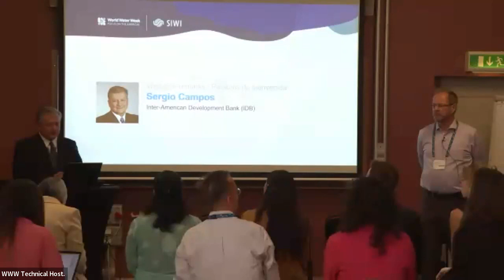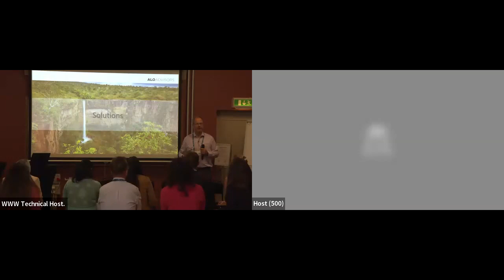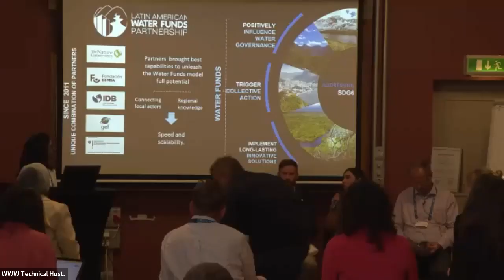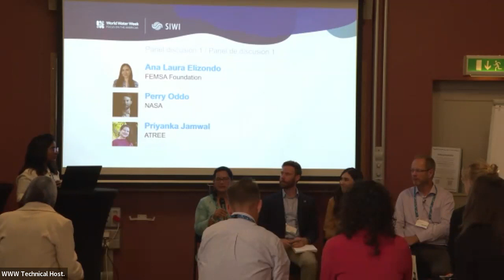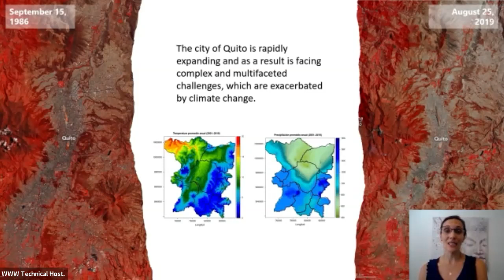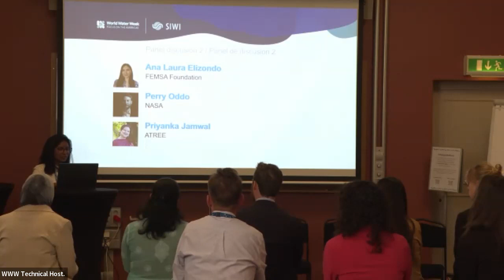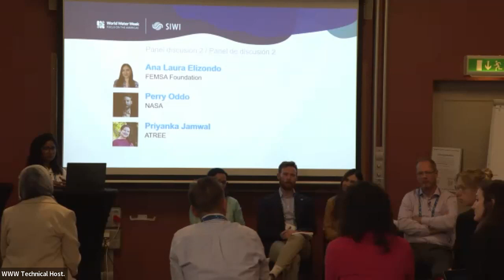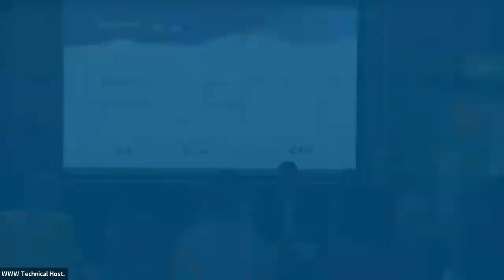SESIÓN 3: Herramientas para valorar los ecosistemas y las soluciones basadas en la naturaleza.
SESIÓN 3 DEL SEMINARIO: Herramientas para valorar los ecosistemas y las soluciones basadas en la naturaleza

Explorar cómo el sector privado y el público pueden trabajar juntos, más allá de los silos financieros para diseñar soluciones sostenibles para las comunidades vulnerables, es la temática del seminario 3 en la WWWeek.

SEMINAR SESSION 3. Tools for valuing ecosystems and nature-based solutions.

Exploring how the private and public sector can work together, beyond financial silos to design sustainable solutions for vulnerable communities, is the theme of seminar 3 at WWWeek.